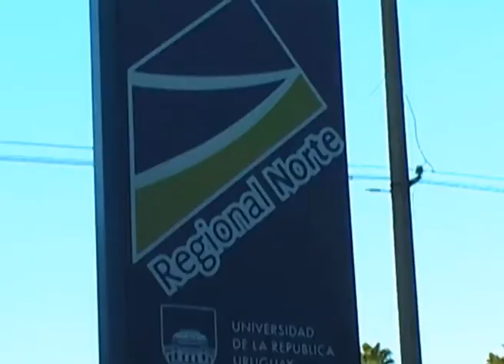Lanzamiento de nueva carrera en Salto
El viernes 16 de marzo se lanzó en la Regional Norte de la Universidad de la República (Salto), la Licenciatura en Ciencias Hídricas Aplicadas. El acto se desarrolló en el Aula Magna, simultáneamente con una muestra de proyectos científico tecnológicos en el área de la ingeniería, y contó con la presencia de autoridades nacionales y universitarias de Uruguay y Argentina.

Participaron, entre otros, el ministro de Educación y Cultura, Ricardo Ehrlich, el presidente de la Comisión Coordinadora del Interior de la Udelar, Gregory Randall -en representación del Rector que debió cancelar su viaje para concurrir al predio del Batallón 14-, la presidenta de Antel, Carolina Cosse, el director de la Regional Norte, Alejandro Noboa, el director de Cultura de la Intendencia de Salto, Mario Kroeff, y los decanos de Ingeniería, Héctor Cancela, y de Agronomía, Fernando García Préchac.